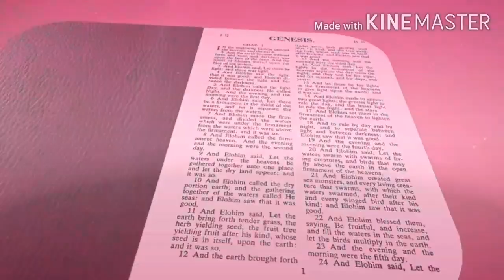ISAAC Sermon by Rev. U K Pani Navajeevan Church, BBSR, MI Odisha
ISAAC Son of Abraham Gen. 22-24.

Isaac ପ୍ରତିଜ୍ଞାର ପୁତ୍ର
Isaac ବାଧ୍ୟତାର ପୁତ୍ର
Isaac ଆଶୀର୍ବାଦର ପୁତ୍ର